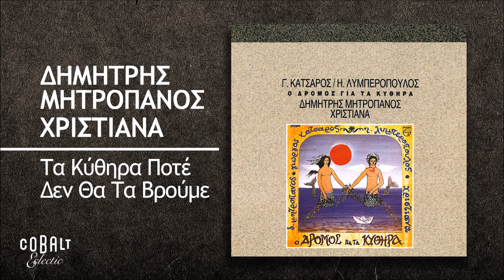Δημήτρης Μητροπάνος - Χριστιάνα - Τα Κύθηρα Πότε Δεν Θα Τα Βρούμε - Official Audio Release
Δημήτρης Μητροπάνος - Χριστιάνα - Τα Κύθηρα Πότε Δεν Θα Τα Βρούμε | Dimitris Mitropanos - Christiana - Ta Kythira Pote De Tha Ta Vroume - Official Audio Release